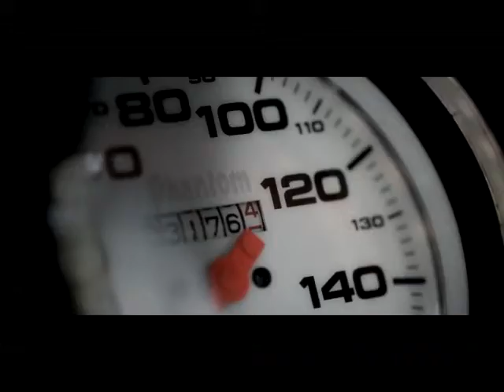Coyote Mustang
Coyote Mustang Catches RoadRunner